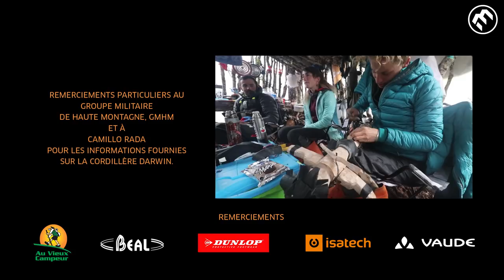Alpinisme - Expédition ENAF à Cerro Akila (Patagonie)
Fin 2018, l'Equipe nationale d’alpinisme féminine (ENAF) se rendait au cœur de la Cordillère Darwin, à l'extrême sud du Chili.
Une expédition sous forme d'exploration, sur des terres jamais foulées par l'homme et complètement coupées du monde. Une expédition extrêmement engagée que l'on vous laisse découvrir.